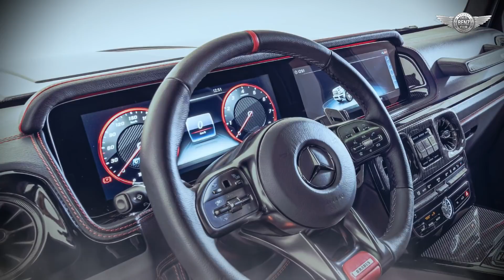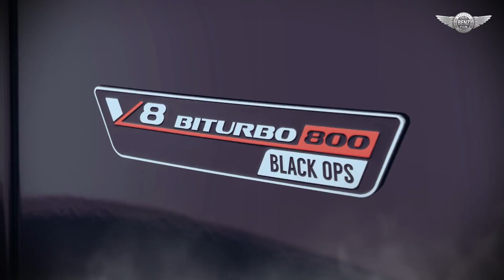BRABUS BLACK OPS 800 limited-edition supercar based on the G 63 AMG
Matching its name, the bodywork of the BRABUS BLACK OPS 800 presented on Sylt Island sports an all-black glossy paint finish. Moreover, the looks of the vehicle are characterized by the BRABUS WIDESTAR widebody, which not only lends the current G- Model a spectacular appearance, but also adds ten centimeters (4 in) in width to this exclusive off-roader. Apart from the fender flares, this bodywork modification also comprises new fasciae at the front and rear, which give the special model an even more dynamic design.

The BRABUS 800 four-liter twin-turbo eight-cylinder engine with two high-performance turbochargers produces a peak output of 588 kW / 800 hp (789 bhp) at 6,600 rpm. Simultaneously, peak torque increases by 150 Nm (111 lb-ft): The engine puts an impressive 1,000 Nm (737 lb-ft) on tap at a low 3,600 rpm.

The BRABUS supercar sprints from rest to 100 km/h (62 mph) in just 4.1 seconds. The top speed is electronically limited to 240 km/h.